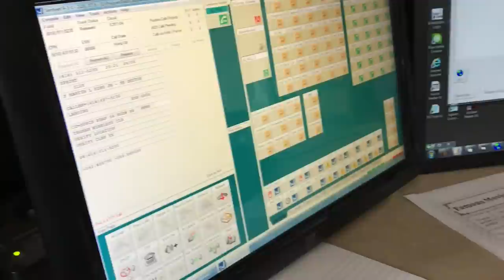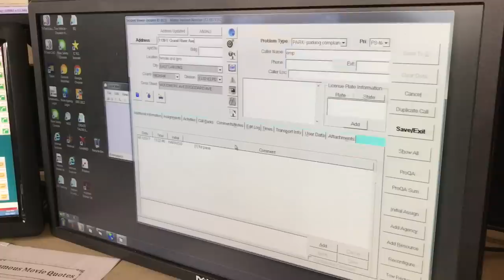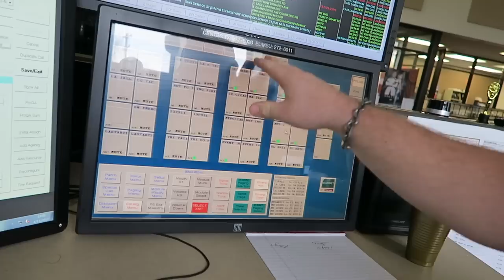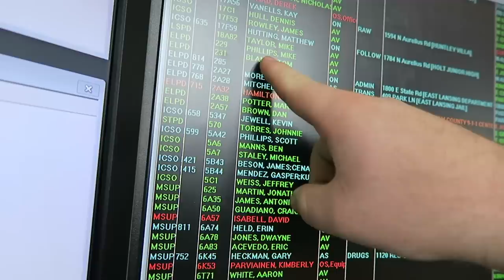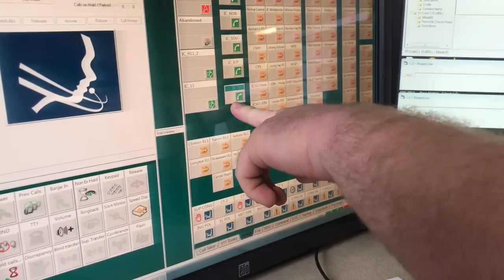What Happens When You Call 911?? | ELPD Vlog #2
Ever wondered who the friendly voices behind the phone were?? Now you know!! Thanks to the Ingham 911 Center for having us! Enjoy!